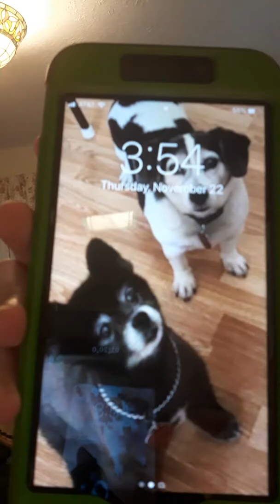My family my dream phone my baby and food and desert